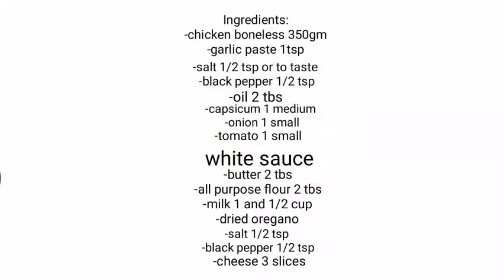White Sauce Pasta by Cooking With Zahra Malik | Pasta in White Sauce | WHITE SAUCE pasta Recipe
pasta recipe in urdu
pasta recipe in hindi
pasta recipes with chicken
pasta recipes indian style
pasta in white sauce indian style
pasta recipe
pasta
creamy pasta
how to make white sauce pasta
indian style white sauce pasta
white sauce
recipe
white pasta recipes
creamy white sauce pasta
white sauce pasta without cheese
snacks
pasta in red sauce
how to make white sauce
bechamel sauce
homemade pasta recipe
white pasta sauce
pasta in white sauce (white sauce pasta) recipe - delicious and very easy
dinner
lunch
breakfast
world best recipe
indian recipes
white sauce pasta n urdu
pasta recipe in englsh
shawarma sauce
quick & easy recipe
italian pasta
macaroni
street style white sauce pasta
trending
white pasta
creamy sauce chicken pasta
cheesy white pasta
cheese pasta
pasta recipes
chicken pasta
chicken pasta recipe
pasta in white sauce recipe
easy
white sauce pasta recipe in hindi
chicken karahi
chicken macaroni with white sauce
indian white sauce pasta recipe
white sauce pasta recipe by kiran k desi khane
desiflavour recipes
desiflavour
red sauce pasta recipe
dinner recipes
asmr
mukbang
white sauce chicken pasta
red sauce pasta
creamy cheesy white sauce pasta
chicken recipes
tasty kitchen point
restaurant style recipe
chinease recipe
maccroni pasta
kids favorite recipe
sauce pasta
indian style pasta
white sauce pasta shorts
simple recipe
foodie shorts
pasta in red and white sauce
recipe of pasta
pasta recipes with sauce
pasta banane ka tarika
kiran k desi khane
white sauce pasta without maida
mac and cheese recipe
mac & cheese
mac and cheese
the priya kitchen
white sauce ka pasta kaise banate hain
trending food recipe
geo
drama
pasta banane ka asaan tarika
white sauce pasta kaise banate hai
pasta kaise banaya jata hai
pasta kaise banaye
home recipe
pasta making
amul cream pasta
vegetable pasta
healthy pasta
easy making of white sauce pasta
easy pasta recipe
pasta sauce
sunday recipes
quick recipe
breakfast recipe
pasta recipe at home
trending food videos
food challenge🔥
street style pasta
pasta without cheese
no cheese pasta
macaroni pasta
food short
food
easy recipe
ruby ka kitchen
saucy pasta
recipe recipe
vlog
short recipe
short
pasta short
red sauce recipe
red sauce recipe for shawarma
how to make shawarma sauce
white and red sauce recipe
homemade shawarma sauce
shawarma sauce recipe
mayonnaise sauce for fries
mayonnaise sauce for burger
mayonnaise sauce recipe
red shawarma sauce
red shawarma sauce recipe
white sauce recipe without butter
commercial sauce
burger sauce
family's
fries sauce
khana
pakana
how to make pasta in tamil
pasta recipes in tamil
easy white sauce pasta recipe
white sauce pasta | creamy cheesy white sauce pasta | kitchen gallery
white sauce pasta in restaurant style
cheesy creamy white sauce pasta
how to make cheesy creamy pasta
how to make white sauce pasta in restaurant style
pasta with bechamel sauce
restaurant style alfaredo pasta
kitchen gallery
white sauce pasta without mayonnaise
how to cook white sauce pasta
white sauce for pasta
pasta recipes italian
how to make white sauce at home
cheesy white sauce pasta
veg white sauce pasta
italian white sauce pasta
restaurant style white sauce pasta
paradise world
chessy pasta
withoutcheese
white souce pasta
without cream pasta
no onion no garlic pasta recipe
creamy and cheesy white sause pasta
creamy pasta recipe
white sauce macaroni
how to make white sause pasta
पास्ता बनाने की विधि
healthy
making
व्हाइट सॉस पास्ता
sauce
white